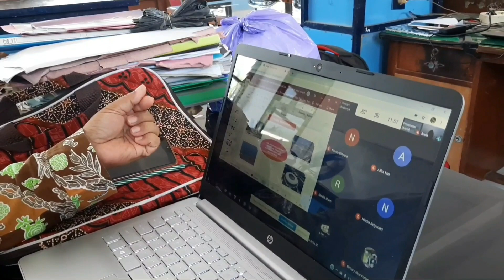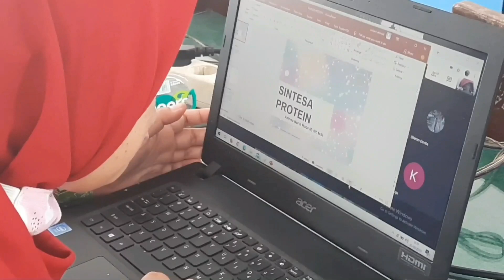Tetap Semangat Mengajar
Guru-guru yang tetap semangat mengajar pada masa Pandemi Covid-19 dengan berbagai aplikasi pembelajaran. Semoga menginspirasi siswa untuk tetap semangat mengikuti Pembelajaran Jarak Jauh (PJJ). Tetap berprestasi meski belajar dari rumah.